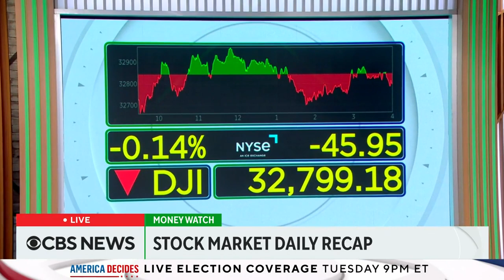Stock market recap and the impact of Senate tax and climate bill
Stock indexes were down a bit Monday, on the heels of the announcement that Senate Democrats have reached a deal on a climate change and tax bill. Washington Post business reporter Evan Halper joins CBS News to discuss how this new spending package aims to help the U.S. economy move forward.